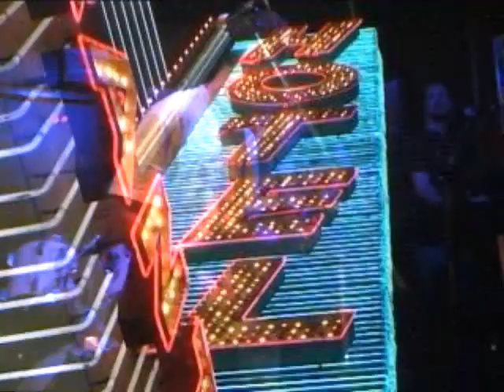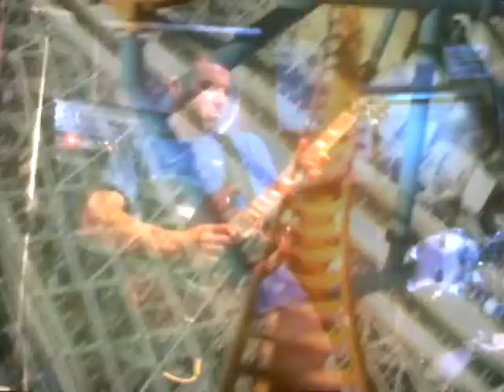MISTER BIDULE - Disco and Co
video clip super disco fever